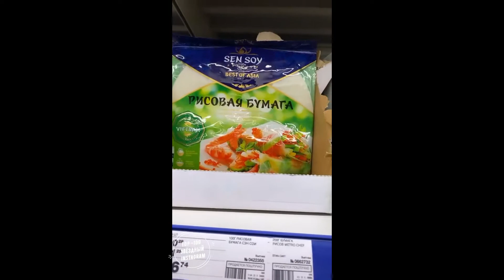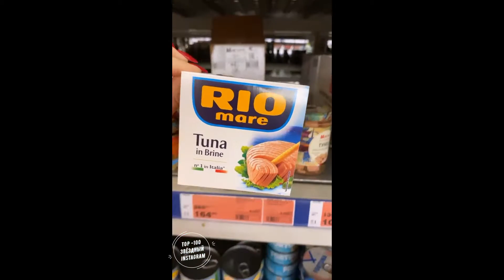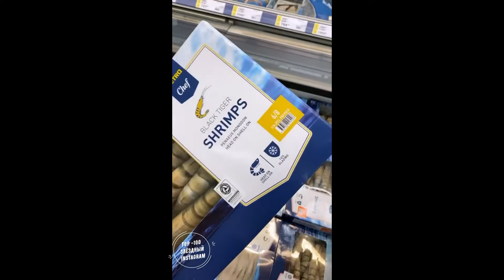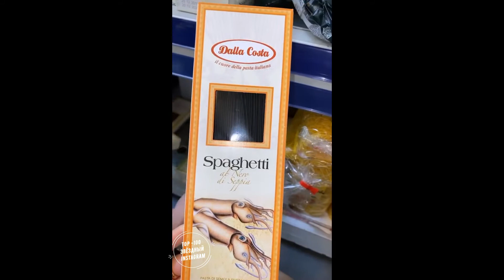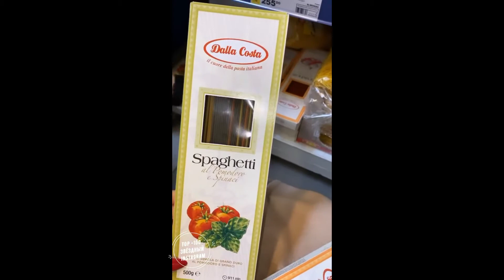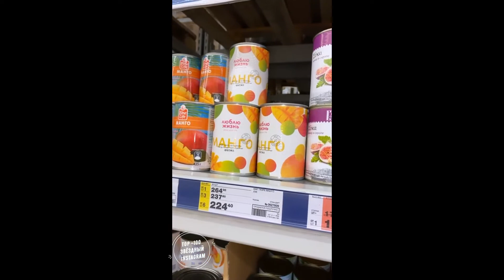Позднякова Юлия @yuliya 757 official • Instagram Stories 29 09 2019